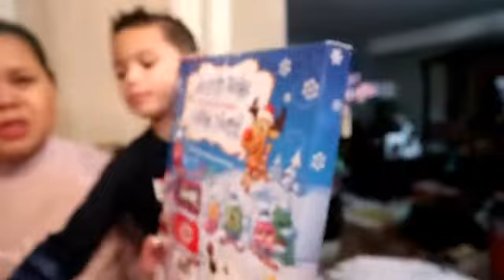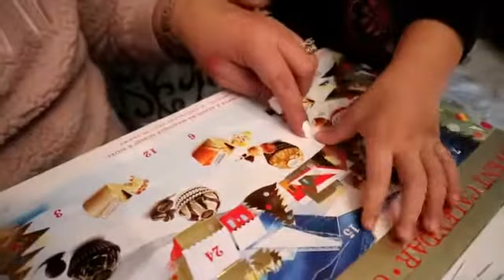ADVENT CALENDAR CHOCOLATES FOR MY TWO BABIES | 1ST DAY OF DEC.